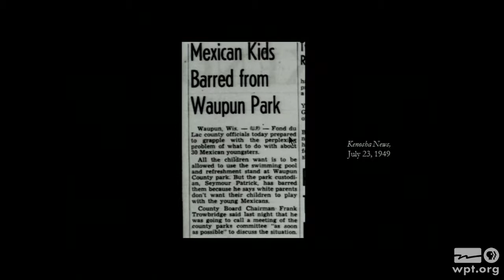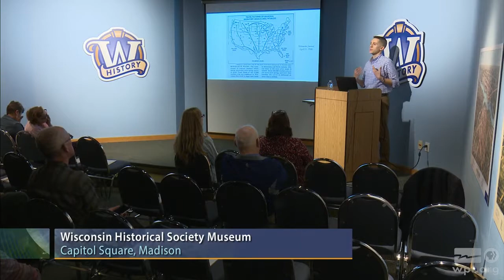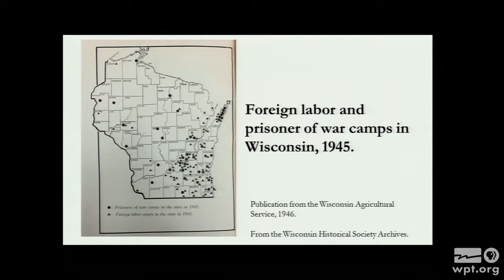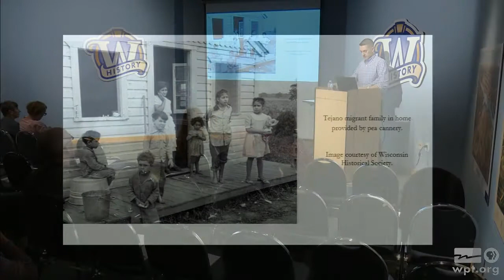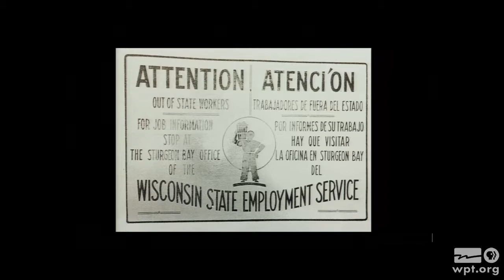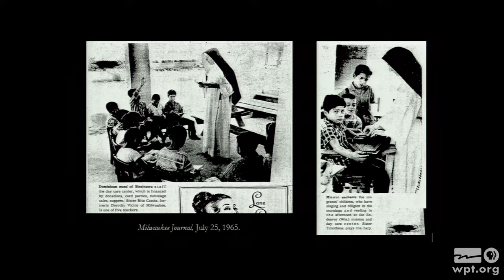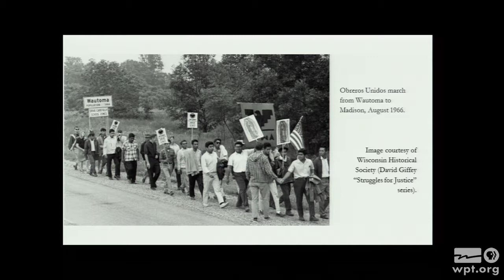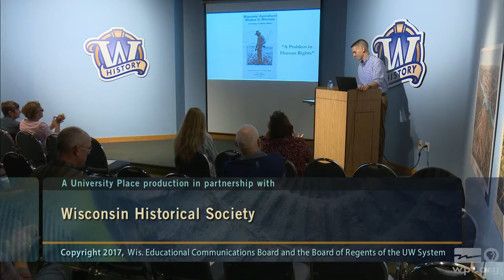Mexican Migrant Workers in Mid-Century Wisconsin | University Place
Sergio González, Doctoral Student in the Department of History at UW-Madison, shares stories of Mexican citizens and Texas-born Mexican Americans who were recruited to work in Wisconsin’s agricultural, industrial and transportation industries in the mid twentieth century.